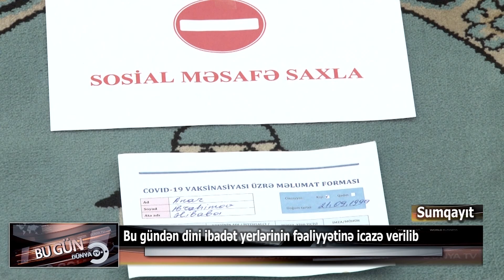Bu gündən dini ibadət yerlərinin fəaliyyətinə icazə verilib.10.06.2021